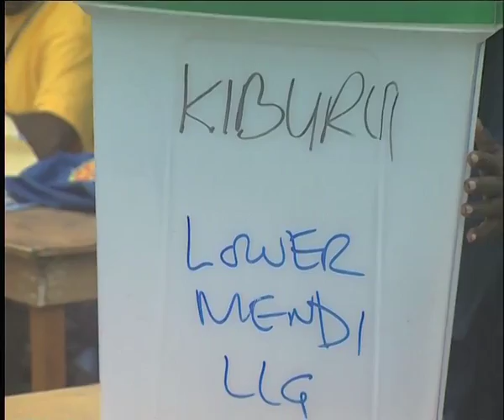Two charged in Mendi